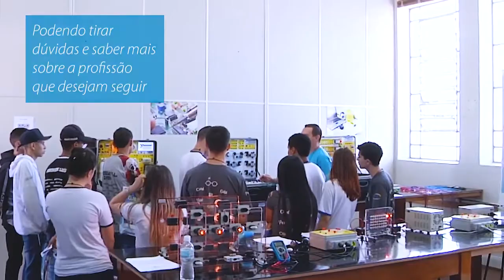Claretiano Portas Abertas recebe quase 4 mil estudantes em Batatais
Estudantes do ensino médio de escolas públicas e privadas de toda a região conheceram diversas opções de carreira na feira de profissões “Portas Abertas”, que aconteceu nos dias 24 e 25 de outubro de 2019, no Claretiano - Centro Universitário de Batatais.

Os cursos oferecidos pela instituição, que tem faculdade presencial e também a distância, foram apresentados a quase 4 mil estudantes de várias cidades: Batatais, Altinópolis, Orlândia, Franca, Cajuru, Jardinópolis, Nuporanga, São Joaquim da Barra, São Sebastião do Paraíso, Itamogi, Morro Agudo, Serrana, entre outras.

Todos os visitantes puderam conhecer laboratórios como os de anatomia, fisioterapia, terapia ocupacional, nutrição, gastronomia e de engenharia, além de ter contato com diversas modalidades esportivas no ginásio e na academia. Eles também conheceram como funciona o tribunal do júri usado pelo curso de Direito e participaram de palestras sobre as áreas de interesse.